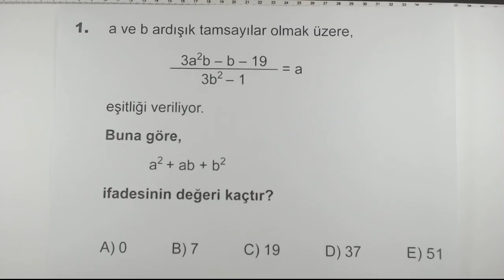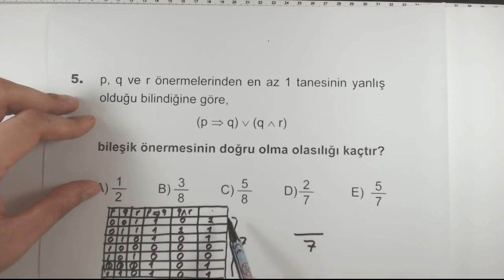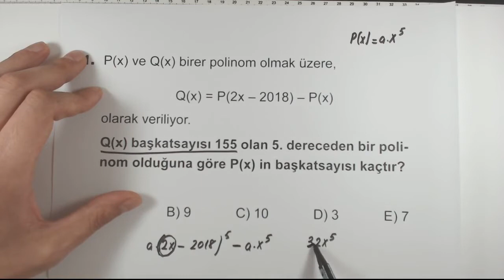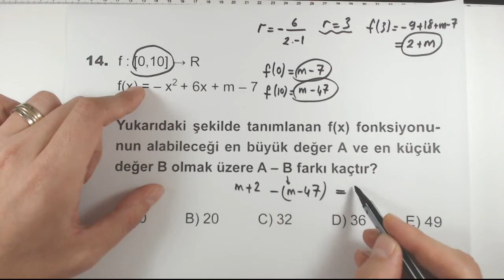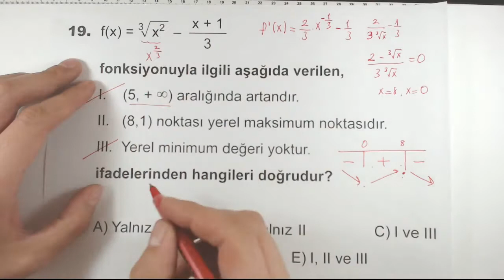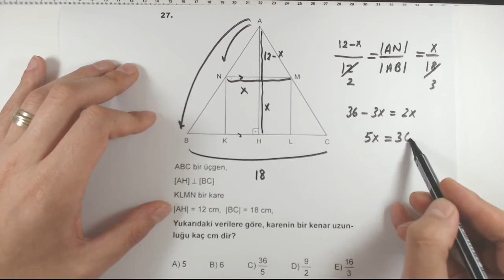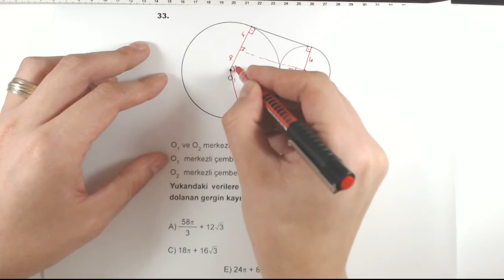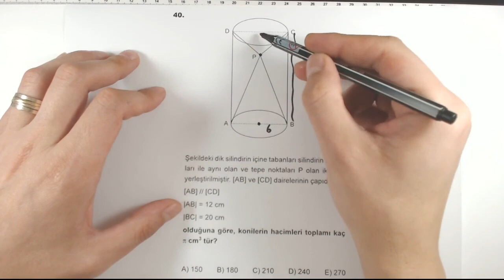AYT 20'li Matematik Denemeleri Deneme-10 Çözümleri